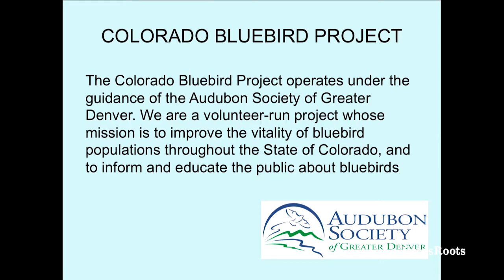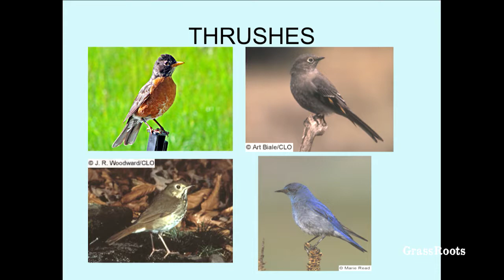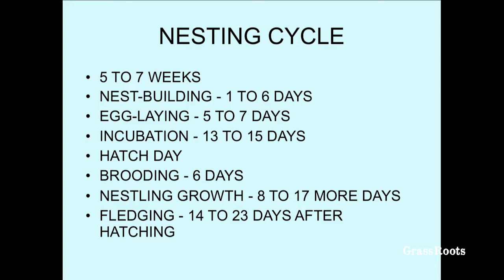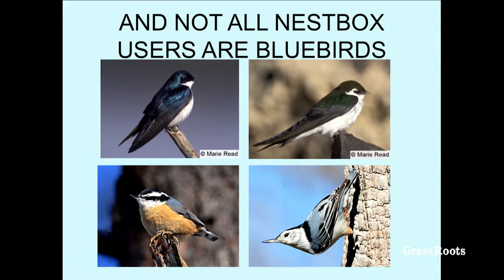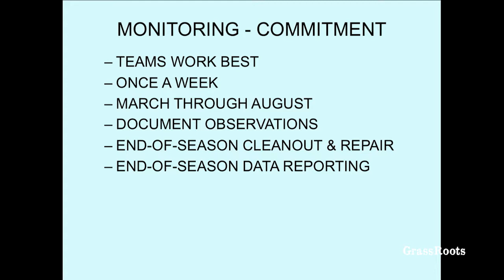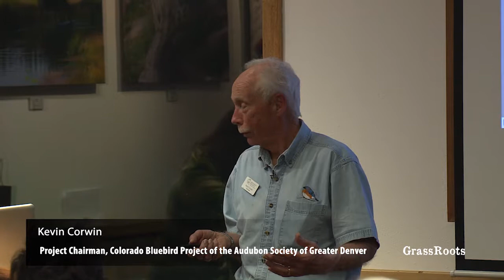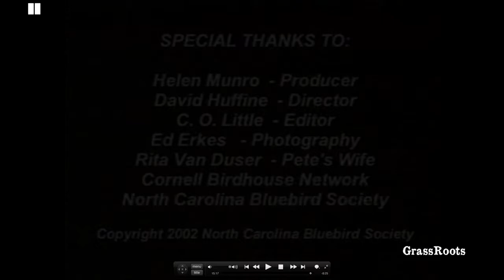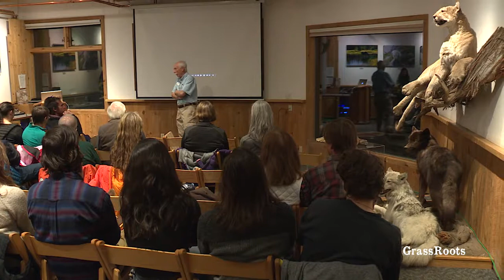Colorado’s Bluebirds and How You Can Help Them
As Project Chairman for the Colorado Bluebird Project, Kevin Corwin's presentation focuses on the natural history, habitat, and lifestyles of Colorado’s bluebirds. Discover how you can get up close and personal with bluebirds by providing them with nesting habitat and monitoring their progress. Kevin's presentation will include a 10-minute video edited from an entire season of recording within a nestbox, which depicts the entire cycle from nest-building, to the fledging of bluebird nestlings.